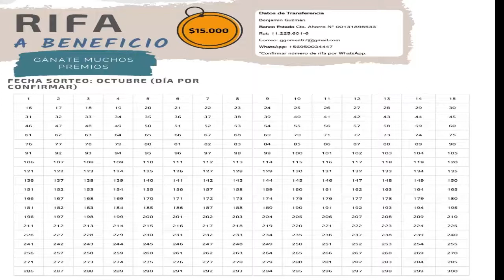Momentos random en VALORANT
Hola a todos espero les guste esta recopilación de algunas partidas que jugamos, pronto estaré subiendo mas contenido esperando que les guste pronto nos veremos en un nuevo video, y no lo olviden el poder del elementium esta con todos ustedes.